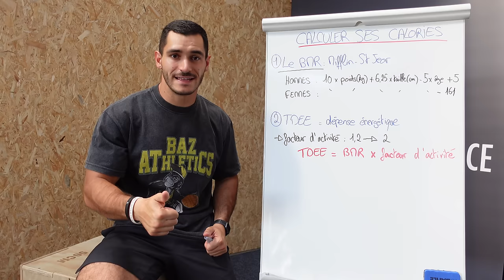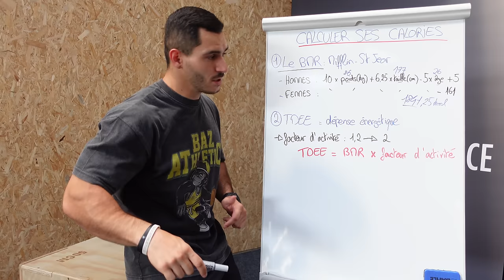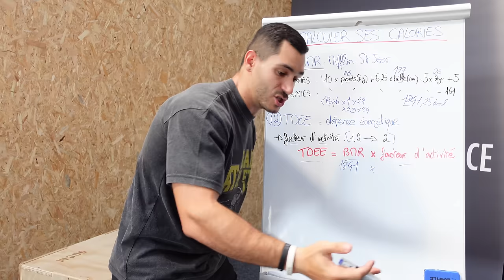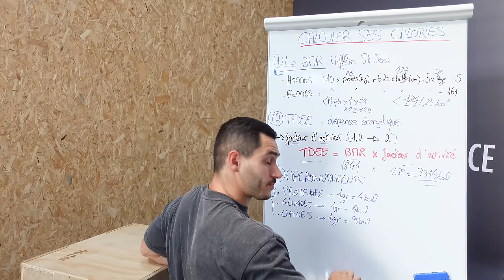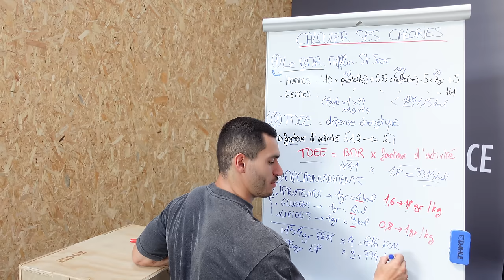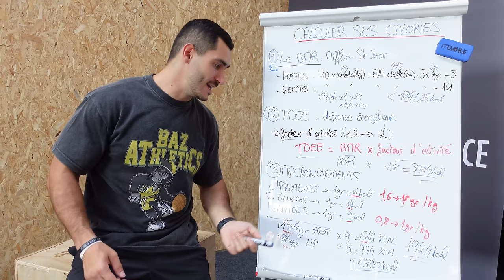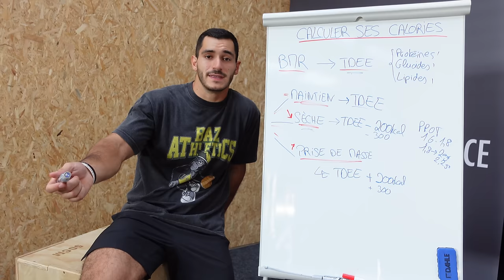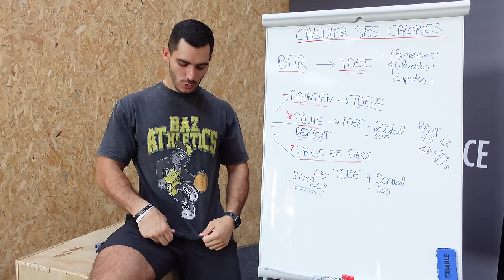COMMENT CALCULER SES CALORIES - ÉTAPE PAR ÉTAPE